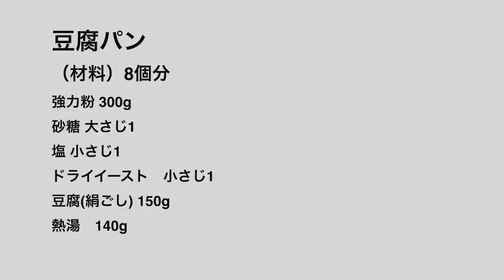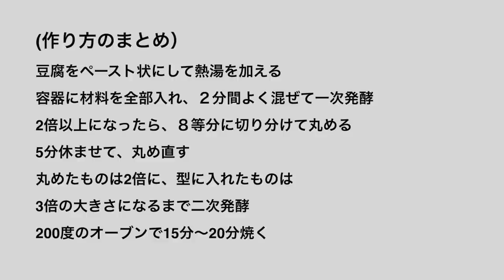（タッパで作る）ヘルシーでもちもちの弾力！「豆腐パン」の作り方Healthy and chewy elasticity! How to make "tofu bread"（Subtitle)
今日は、パンの水分に、絹ごし豆腐を加えた豆腐パンをご紹介します。
豆腐のおかげで、ほんのり甘みのある、もちもちとした弾力のパンが出来上がります。
卵も乳製品も油脂も入れないパンですが、噛みごたえがあって、ほんのりとした甘みでとても美味しく食べていただけます。

豆腐パン
（材料）8個分
強力粉 300g
ドライイースト　小さじ1
豆腐(絹ごし) 150g
熱湯　140g

豆腐をペースト状にして熱湯を加える
容器に材料を全部入れ、２分間よく混ぜて一次発酵
2倍以上になったら、８等分に切り分けて丸める
5分休ませて、丸め直す
丸めたものは2倍に、型に入れたものは3倍の大きさになるまで二次発酵
200度のオーブンで15分〜20分焼く

※パウンド型容量600ml（ Seria）

Tofu bread
(Ingredients) 8 pieces
300g bread flour
1 tablespoon (10g) sugar
1 teaspoon (5g ) salt
1 teaspoon (4g ) instant yeast
150g tofu 150g
140g Hot water

Make tofu into a paste and add hot water
Put all ingredients in a container and mix well for 2 minutes
And primary proof
When it is more than doubled, cut it into 8 equal parts and round.
Rest for 5 minutes and re-roll
Secondary proof until the size of the rolled one is doubled and the size of the molded one is tripled.
Bake in a 200 ℃/395 °F degree oven for 15-20 minutes

* Pound type capacity 600ml

Today, I would like to introduce tofu bread made by adding silken tofu to the water content of bread.
Thanks to the tofu, a slightly sweet, chewy and elastic bread is created.
Although it is a bread that does not contain eggs, dairy products, or oils and fats, it is chewy and has a slight sweetness that makes it very delicious.

※ライ麦全粒粉
※粗塩（粗塩など調理用のものでOK)
※ドライイースト（赤サフ・青サフ）
　　（赤５００）
　　（赤小分け）
　　（青５００）

※カード
※オーブン（シャープ製３１L)
※オーブン用温度計
※木製ペストリーボード
※大理石
※シリコンマット
※保存用袋
※ブレッドカッティングボード